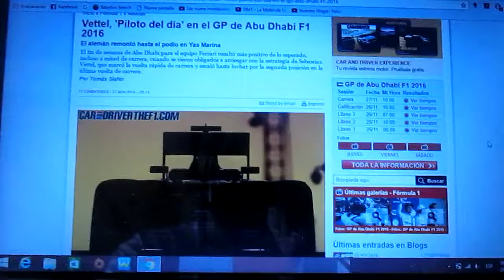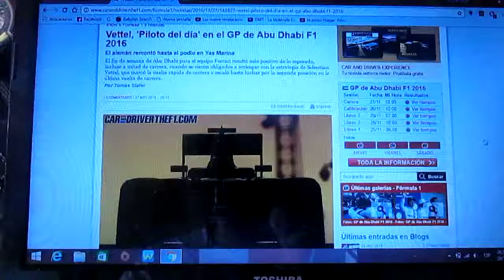Sebastian Vettel "Piloto del día" del GP de Abu Dhabi 2016 de F1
El alemán de Ferrari Sebastian Vettel fue escogido como el piloto del día del GP de Abu Dhabi,el último GP de la Temporada 2016 de la F1 tras remontar hasta la 3° posición luego de un apasionante lucha contra los 2 Red Bull de Max Verstappen y Daniel Ricciardo